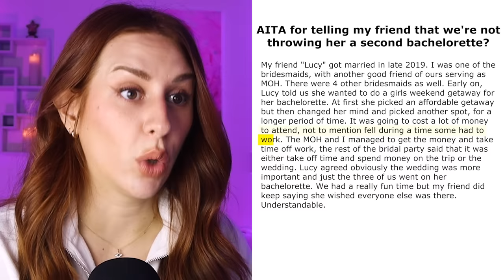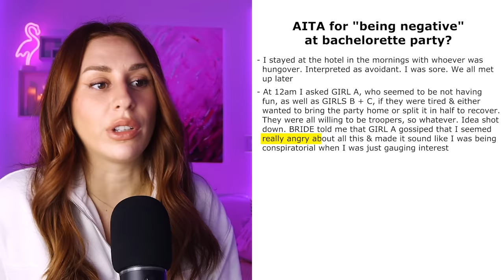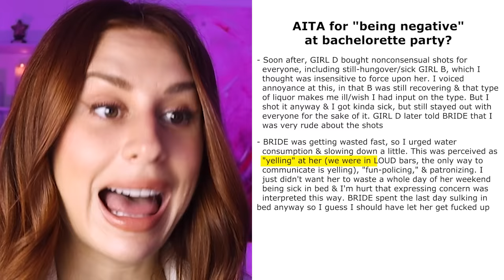Bridezilla Bachelorette Parties That RUINED The Wedding Day - REACTION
Hey ya'll! Today on my channel we are reacting to some bridezillas and their bachelorette stories that got out of hand. These bachelorette parties single-handedly ruined the wedding day. Enjoy :)